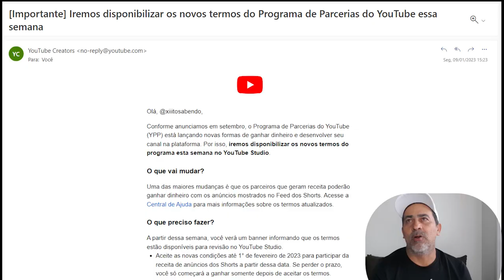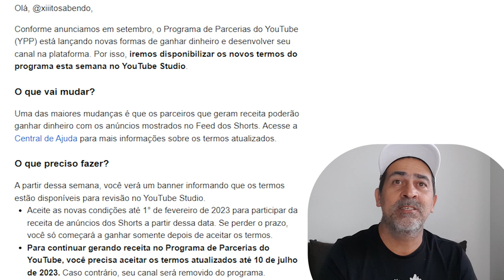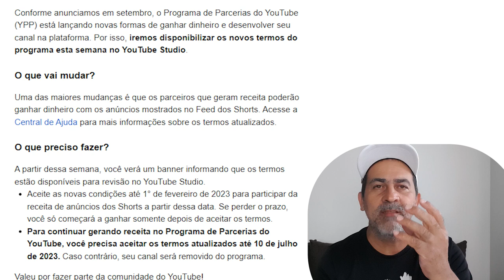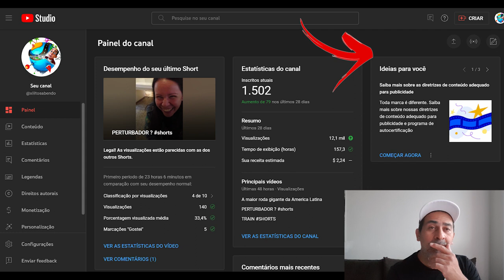NOVOS TERMOS do youtube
no video de hoje vou dar uma previa de como sera esta nova forma de monetizar os videos shorts

Que bom te ver por aqui...
Bem vindos ao Xiii to sabendo!
 Aqui você terá vídeos de unboxing, teste de bancada e testes práticos para mostrar as especificações reais dos produtos.
Tem tambem tutoriais e bastante conteudo diversificado
Aqui a imaginação ganha forma!
Obrigado por se inscrever, dar seu like e assistir o vídeo!
facebook. @xiiitosabendo

How nice to see you here...
   Hello guys!
Welcome to Xiii to know!
 Here you will have unboxing videos, bench testing and hands-on testing to show the actual product specifications.
It also has tutorials and a lot of diverse content
Facebook. @xiiitosabendo